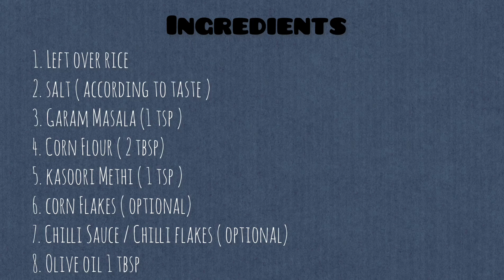How to use leftover rice | Rice Balls without frying with Indian Twist | Air Fryer Recipe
Do you throw your leftover rice? Well !! Not Anymore.This is the best way to use leftover rice .